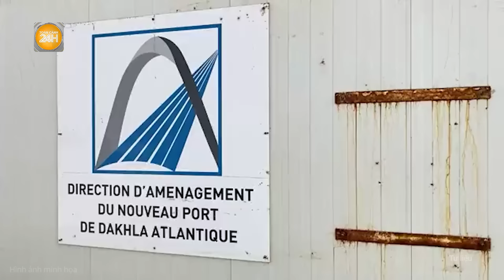Thời sự quốc tế: Ông Biden tặng Kiev “món quà” cuối cùng, thứ Ukraine chờ đợi nhất đã đến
Toàn cảnh 24h | Thời sự quốc tế: Ông Biden tặng Kiev “món quà” cuối cùng, thứ Ukraine chờ đợi nhất đã đến
 Tờ Financial Times dẫn lời một quan chức phương Tây giấu tên mới đây cho biết, Tổng thống Mỹ Joe Biden trước khi rời khỏi Nhà Trắng vào tháng 1.2025 có thể đồng ý thúc đẩy tình trạng gia nhập NATO của Ukraine